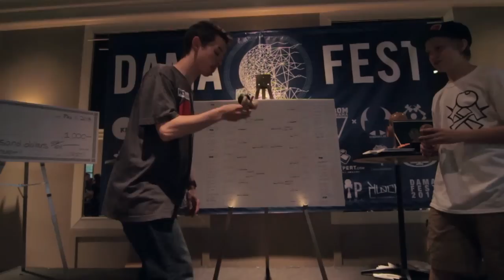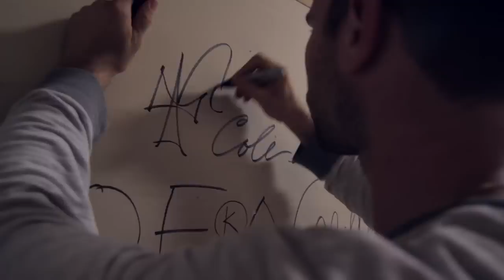Kendama USA presents Dama Fest 2013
Dama Fest 2013 was incredible!!!  Dama Fest is an annual event which attracts top level Kendama professionals from all over North America, Europe, and as far as Japan.  Event highlights include autograph signings, raffles, demonstrations, and lessons for new players.  The event is completely free to the public to attend.

Big thanks to our gold sponsors Kendama USA, Sweets Kendama, Kendama Co, KROM x Kendama DK, and Tribute Kendama.

Big ups to the 2013 Champion, Keith Matsumura!!!

Kendama is a traditional Japanese skill game that challenges hand-eye coordination, balance, and focus.